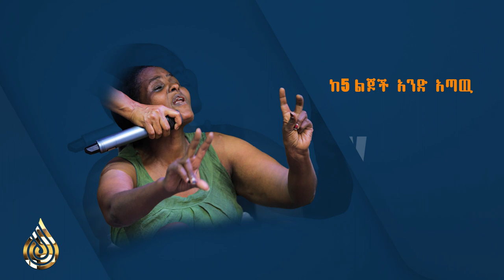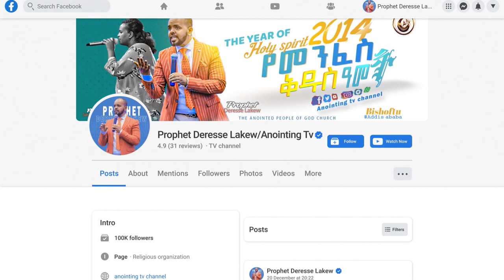እጅግ አስደንጋጭ...የሞሚናት መንፈስ በአካል ተያዘች...Addis Ababa//አዲስ አበባ //ቁ.2// አጥቢያ